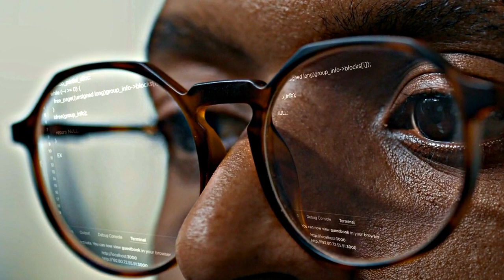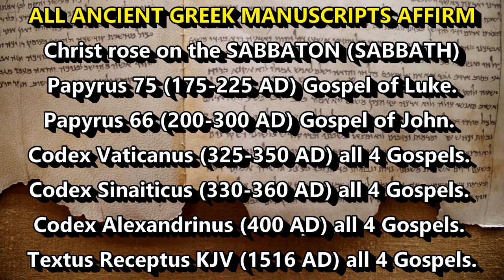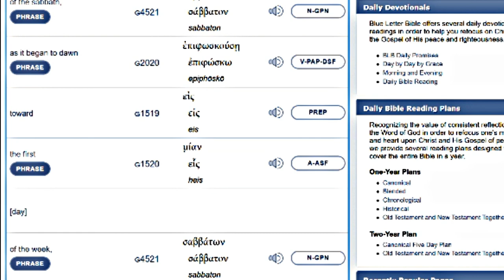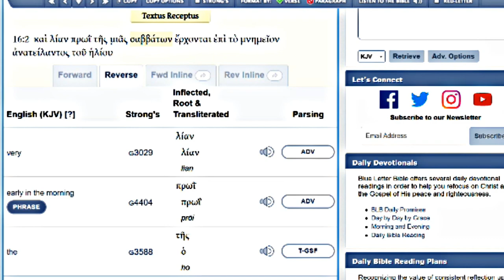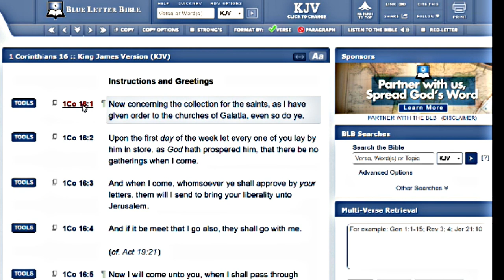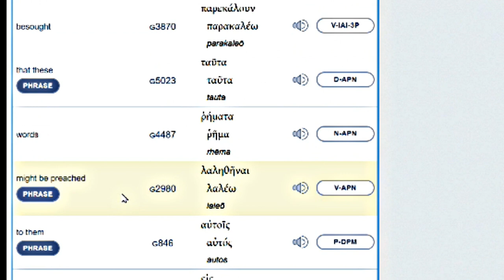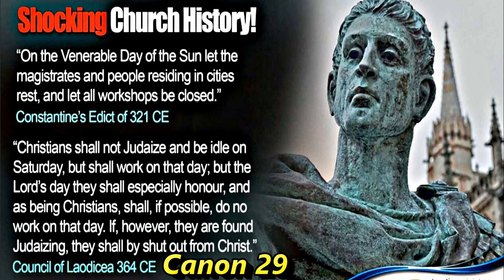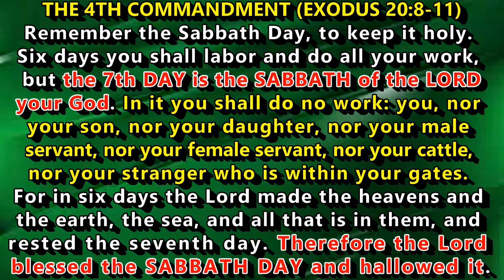The Greatest Lie Ever Told! 100% Biblical PROOF that the Savior Rose on the Sabbath Day, NOT SUNDAY!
In all of the Greek Manuscripts of the Bible, THE FIRST DAY OF THE WEEK (SUNDAY) WAS NEVER MENTIONED ONCE, IN THE ENTIRE NEW TESTAMENT! It's easy to prove this if you're really a Bible student and not a Rome-tainted poser. No offense, per se. All of the Greek Manuscripts that cite the Resurrection, agree in full harmony that the Savior rose from the dead on THE SABBATON (SABBATH) Strong’s Concordance #4521. NOT SUNDAY! And this also means that Easter Sunday is a pagan, catholic-invented, sun worshiper's holy day. It's unbiblical & unsacred.

There are very few New Testament Greek Manuscripts that are still in existence, with record of the Resurrection. They are as follows: Papyrus 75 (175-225 AD) contains the Gospel of Luke. Papyrus 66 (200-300 AD) contains the Gospel John. Codex Vaticanus (325-350 AD). Codex Sinaiticus (330-360 AD). Codex Alexandrinus (400 AD). And as stated, they all fully agree that the Resurrection Day of the Son of God was the SABBATON (SABBATH), not the first day of the week!

Check ANY NON-CATHOLIC LEXICON. Here's the most popular Lexicon in the world... Thayers: BlueLetterBible.org . which uses the well-respected TEXTUS RECEPTUS (which is what the KJV is based upon). OR USE VIRTUALLY ANY LEXICON... NON-CATHOLIC! Rome has long proven herself as untrustworthy.

Be sure to click the TOOLS TAB TO SEE THE GREEK AND ENGLISH TRANSLATIONS, WORD FOR WORD.

Just type in all of the Resurrection Scriptures & CLICK THE TOOLS TAB, and you'll confess that our Blessed Messiah rose on the Sabbaton (SABBATH), NEVER SUNDAY! Again, the first day of the week is NEVER mentioned once in the entire Greek New Testament!

This is why you can’t get 3 days & 3 nights from Good Friday to Easter Sunday morning. Because it’s a Catholic lie that’s been adopted by Protestants. (Matthew 12:40)  “For as Jonah was three days and three nights in the belly of the great fish, so will the Son of Man be three days and three nights in the heart of the earth.”

Here are all of the Resurrection Scriptures to make your research even easier: MATTHEW 28:1... MARK 16:1-2... LUKE 24:1...JOHN 20:1... JOHN 20:19... And check out the following 2 verses that are used by Rome-tainted Christianity, to pretend that the Church gathered on the FIRST DAY OF THE WEEK... THEY SAY SABBATON (SABBATH) TOO. ACTS 20:7 & 1 CORINTHIANS 16:1-2.

Research truth and forsake man-made, Commandment breaking paganism, AND OBEY ALL 10 OF OUR GOD'S HOLY COMMANDMENTS. Including honoring His Holy 7th Day Sabbath (Exodus 20:8-11). Cherry-pickers of the eternal 10 Commands will suffer consequences. You don't have to be one of them!

The attached video link shows you with your own eyes and in your own Bible, that an Easter Sunday Resurrection is a Catholic-invented lie. A fabrication that was motivated largely by the desire to align with the sun worshipper, Constantine the Great. And partly motivated by the attempt to disassociate the Church from the stigma of the Jewish religion during that historical period.

The video also proves that it’s a Biblical and mathematical impossibility for the Savior to have been crucified on Good Friday and resurrected on Sunday morning. It’s literally impossible, based on the Messiah’s own prophecy! This is why you can’t get 3 days & 3 nights from Good Friday to Easter Sunday morning. (Matthew 12:40)  “For as Jonah was three days and three nights in the belly of the great fish, so will the Son of Man be three days and three nights in the heart of the earth.” Those are the words of Christ, Himself. And if you can miraculously get 3 nights from Friday afternoon to sunrise Sunday morning, you’re a wizard.

There were 2 SABBATHS THE WEEK THAT OUR LORD DIED. The first Sabbath was the Ceremonial Sabbath of the Feast of Unleavened Bread. This is the HIGH DAY SABBATH that forced the Jews to beg Pilate to remove Christ from the cross, before that Sabbath began at sunset. (JOHN 19:31 & LEVITICUS 23:5-8) Christianity pretends it was a Friday. But the Bible contradicts this common error.  Because again, Christ said He would be in the grave, not just 3 days, but 3 NIGHTS, TOO. (Matthew 12:40). And there is no way in Heaven you can get 3 days & nights from a Friday afternoon Crucifixion to an early Sunday morning Resurrection.

Here is the timeline of our Savior’s Death, Burial, and Holy Resurrection: THE MESSIAH DIED ON A WEDNESDAY & ROSE ON SATURDAY AT SUNRISE, THE HOLY SABBATH (SABBATON)! However, established Christian religions have capitalized on the complacency, and perhaps, the reluctance of their followers to research this straightforward yet crucial TRUTH!